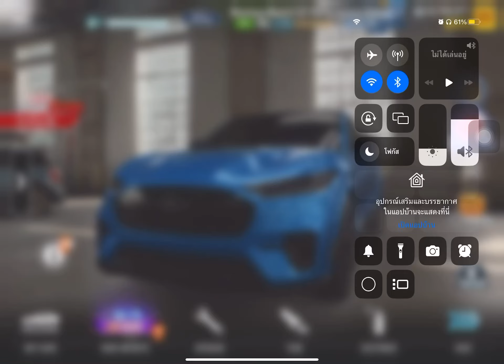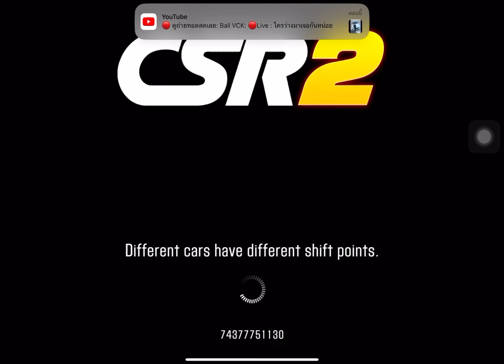Csr2 Prestige Ford Mustang Mach-E ( Electric )